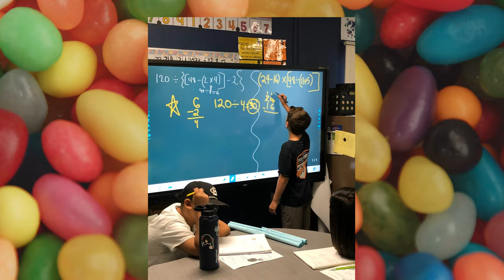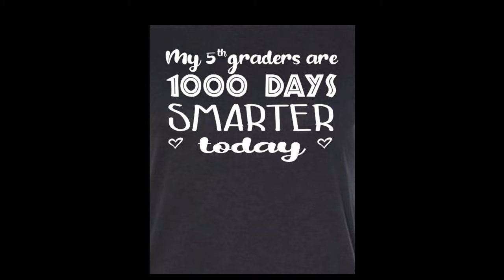Arroyo Verde Weekly Update #6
Arroyo Verde Weekly Update - May 10, 2020
Mrs. Murphy's 5th Grade Class Message
Happy Mother's Day
AVID Standout Student